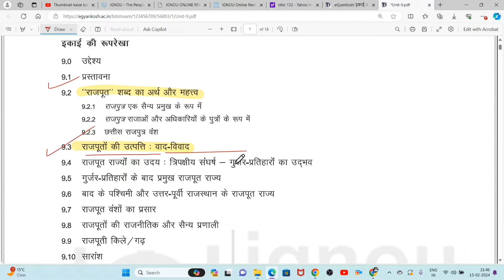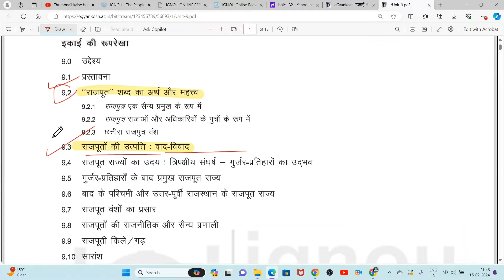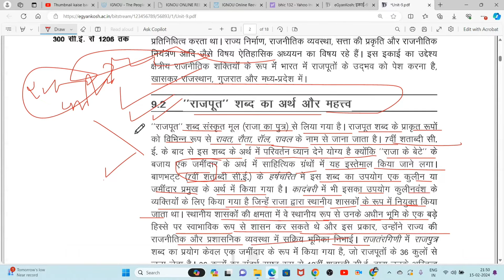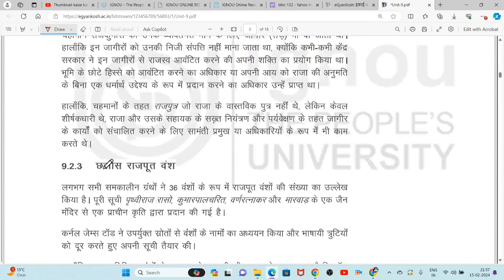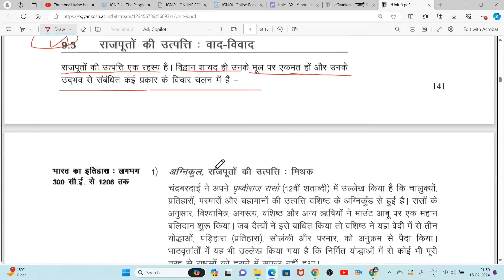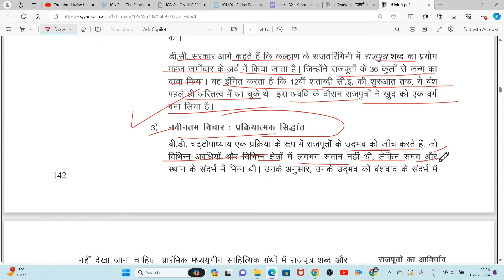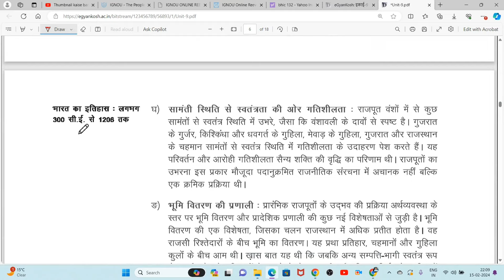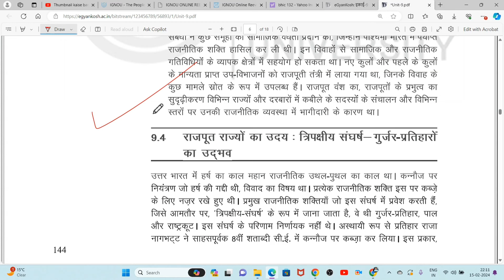BHIC 132 इकाई 9 राजपूतों का आविर्भाव Unit 9 Emergence of Rajputs BHIC 132 Important Question IGNOU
BHIC 132 Pervious Year Question Paper
BHIC 132 Pervious Year Question
BHIC 132 BHIC-132 History of India from 300 to 1206
BHIC 132 Unit 9 Emergence of Rajputs
BHIC 132 भारत का इतिहास लगभग 300 सी ई से 1206 तक
BHIC 132 इकाई 9 राजपूतों का आविर्भाव
IGNOU BHIC 132 Important Questions
IGNOU BHIC 132 Important Question
IGNOU BHIC 132 Pervious Year Question